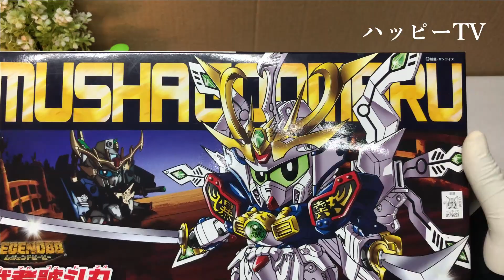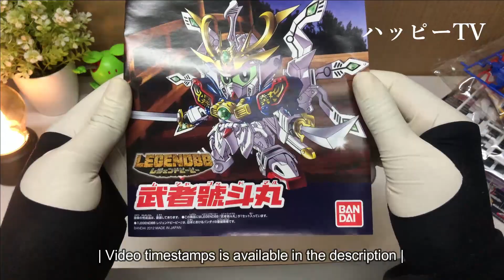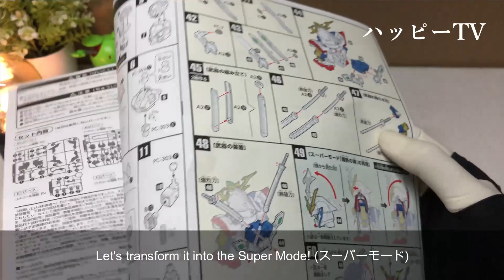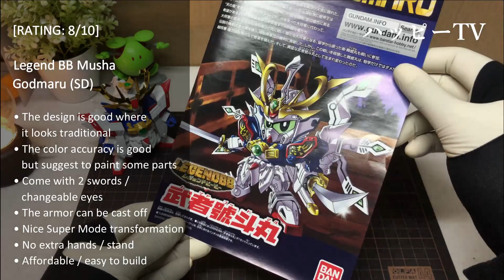ASMR Build Review : Legend BB Musha Godmaru SD Gundam (ガンプラ) 武者號斗丸 | english sub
Hello everyone and welcome to the ASMR Build TV.
This time we're going to build the Legend BB Musha Godmaru SD Gundam from the SD Gundam Legend BB series. (Check out for more details of this kit Please enjoy the video and don't forget to leave a like and comment for any suggestion. :D

いいね！を残して、提案がある場合は下にコメントしてください。私のビデオを共有し、もっと見るために購読してください。毎週新しい動画をアップロードしていますので、お楽しみに！

Chapter of the video / ビデオの章
0:00​ - Intro, Box art, Unboxing / 開封
1:28​ - Head Unit (Keisō) / ヘッド
2:23​ - Body Unit (Keisō) / ボディ
2:51​ - Arm Unit (Keisō) / アーム
3:23​ - Leg Unit (Keisō) / レッグ
4:43​ - Head Armor / ヘッドアーマー
5:46​ - Arm Armor / アームアーマー
6:09​ - Shoulder Armor / ショルダーアーマー
6:27 - Waist Armor / ウエストアーマー
6:39​ - Chest Armor / チェストアーマー
8:15​ - Battle Robe Unit / ベース/スタンドユニット
8:56​ - Backpack Unit / ストライダーフォーム変換
9:53 - Sword Unit / ソードユニット
11:27 - Super Mode Transformation / スーパーモード変換
12:43​ - Finished, Posing idea / ポーズのアイデア
14:00​ - Final thought, Rating / 評価